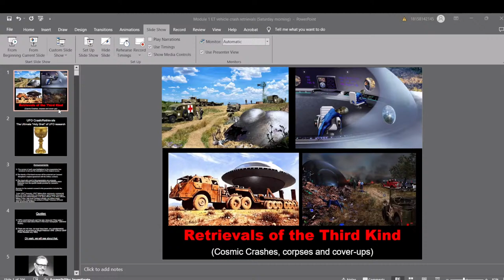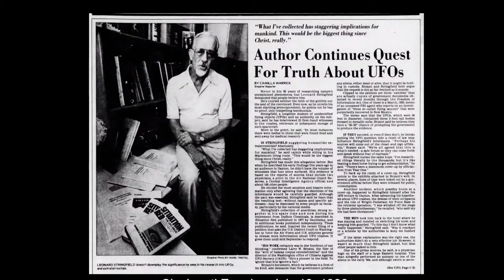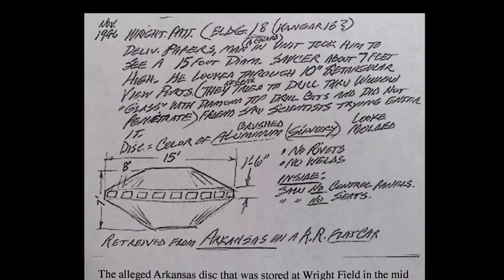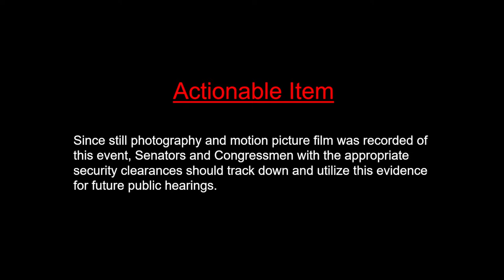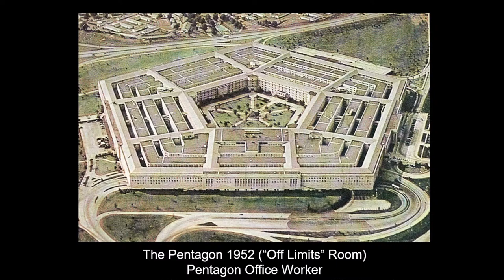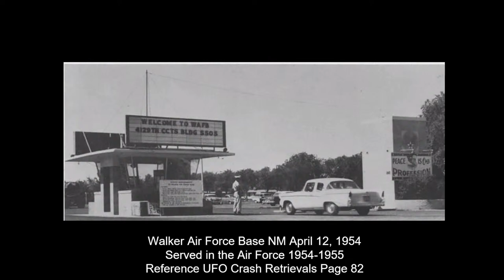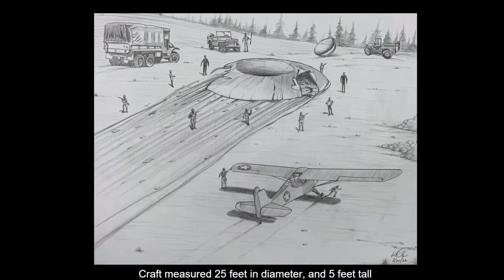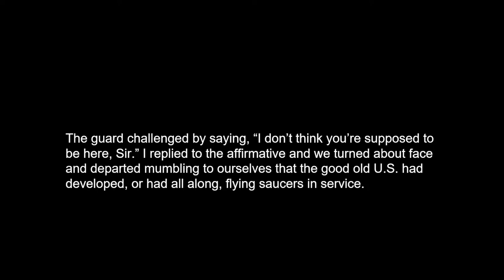UFO Crash and Retrievals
Join us for a riveting YouTube Live event as we delve into the mysterious world of UFO crashes and retrievals. Our special guest, Michael Schratt, renowned researcher and expert in aviation history, will provide a detailed examination of UFO crash operations investigated by Leonard Stringfield. Drawing from the firsthand accounts of military witnesses, Schratt will unravel the enigma surrounding these classified missions and shed light on the fascinating insights they offer into the extraterrestrial phenomenon. Don't miss this captivating discussion that promises to challenge perceptions and ignite curiosity about the unknown.

About Michael - Michael Schratt (private pilot/military aerospace historian) has lectured across the country on the unique subject of "Mystery Aircraft", and classified propulsion systems buried deep within the military-industrial complex. A guest speaker at the “OSHKOSH” AirVenture 2006/2007 event, (the world’s largest air show), Michael has developed several contacts who have had first-hand experience dealing with classified “black programs”, including former USAF pilots, retired Naval personnel, and aerospace engineers that have maintained a TOP SECRET SCI (Sensitive Compartmented Information) clearance.

Thank you for visiting our channel and we hope you enjoy our videos.

It is our goal to inform, educate, and provide positive video content that educates as well as entertains. Sometimes, we may from time to time explore undefined areas of science, lore, stories, fables, pseudoscience, ancient history, and areas that have no basis in common science, academic science, facts, or natural sciences, or nature.

We seek to understand and question the guests about their information and how it is they came to their conclusions, or about their experiences which may have no scientific proof, which we nevertheless wish to hear about as do our listeners, with an open mind in order to understand more about these questionable areas of the paranormal and UFOlogy.

Our interviews are for informational and educational purposes and no endorsement is made by our team about any guest's opinions or products, who often have non-mainstream opinions or ideas that we find interesting, curious, or speculative and want to know more about and inform our viewers.

Our guest's opinions and statements are their own.

- Content that incites hatred against, promotes discrimination,
     disparages, or humiliates
- Content promoting, glorifying or condoning violence
     against others
- Content that encourages others to believe that a person
     or group is inhuman, inferior, or worthy of being hated
- Content promoting hate groups or hate group paraphernalia
- Content that is incendiary and demeaning
- Content that focuses on shaming or insulting an individual
     or group
- Content that harasses, intimidates or bullies an individual
     or group of individuals
- Content that singles out someone for abuse or harassment
- Content that suggests a tragic event did not happen, or that victims
     or their families are actors, or complicit in a cover-up of the event
- Malicious personal attacks, slander, and defamation

 Aage Nost:
  Nori Love:
    Content relative keywords:
consciousness, paranormal, ET contact, CE-5 Protocols, extraterrestrials, ET abduction, ET implants, triangle spacecraft, triangle UFO, UFO, UFOs, ET channeling, disclosure,
ET disclosure, SSP, Secret Space Program, Alliance, Cabal, disclosure witness, paranormal, secrets